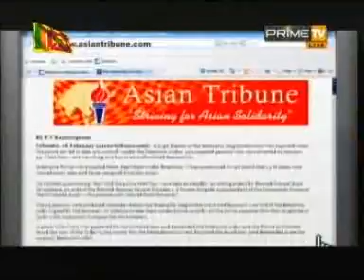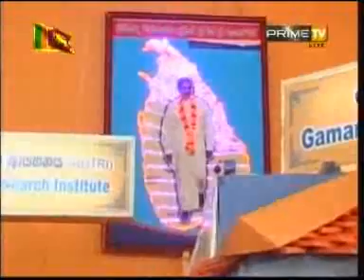Prime TV News 2010.02.07